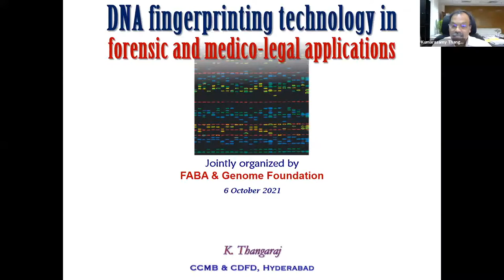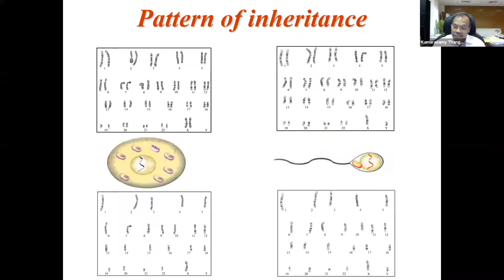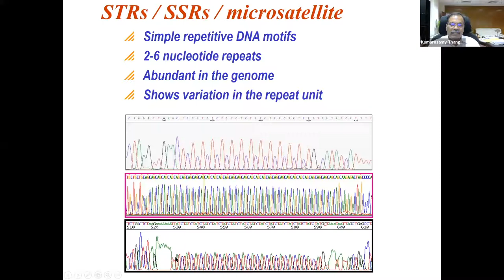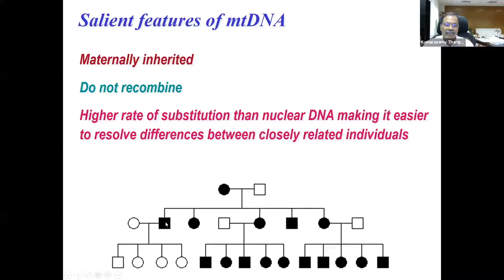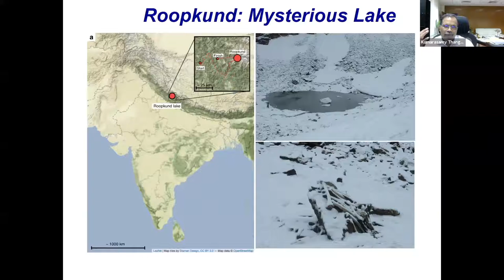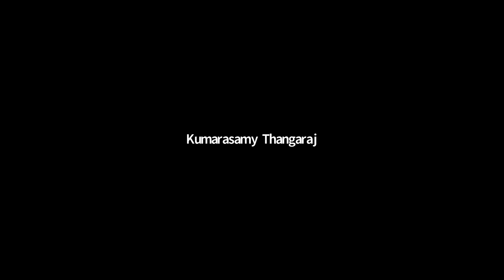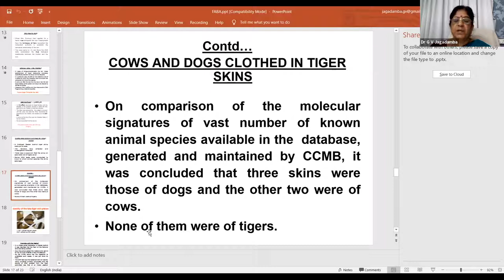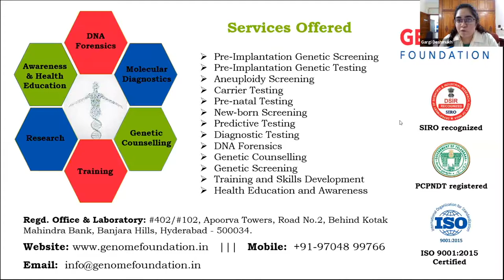Webinar on DNA Fingerprinting and its Medico Legal Applications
Webinar on DNA Fingerprinting and its Medico-Legal Applications, Genetics,
DNA Fingerprinting, DNA,
 Held in Association  with  FABA Academy